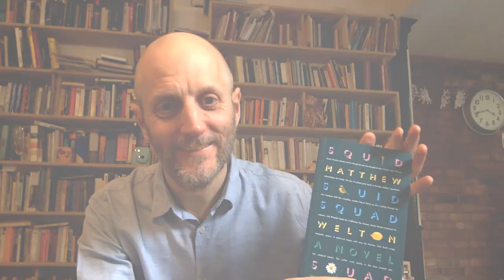Meet the Author: Matthew Welton discusses Squid Squad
Matthew Welton, discusses his fourth Carcanet book, Squid Squad, his writing practice, reading, and more.